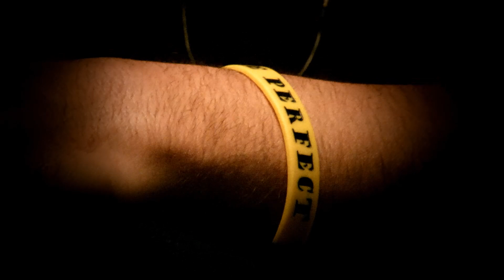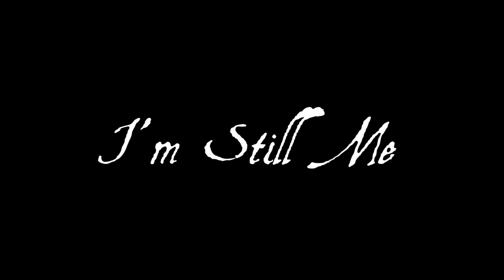I'm Still Me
Watch this truly inspiring, intimate video as eight amazing individuals take you through their incredible journeys. Your eyes will be opened to things you would have never thought as you hear what they have had to overcome.